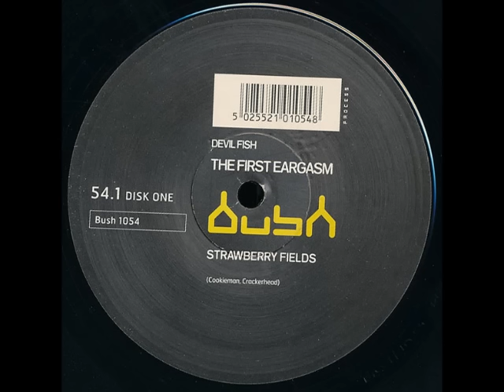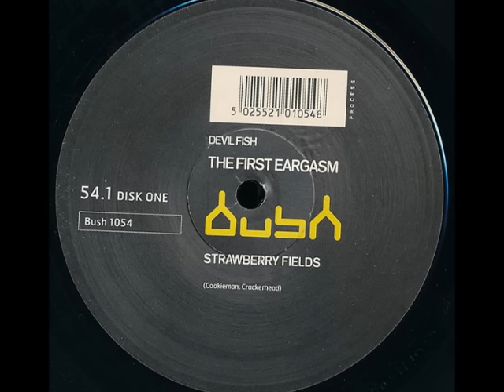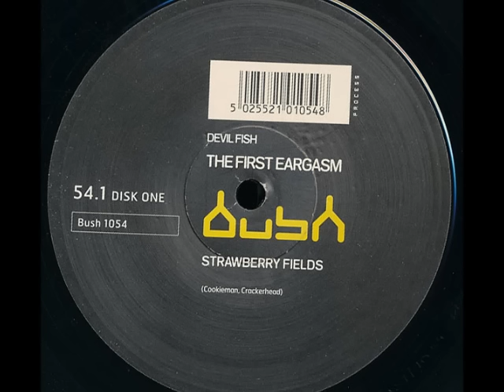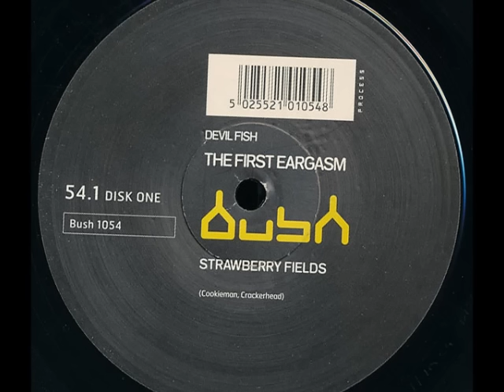Devilfish - Strawberry Fields (Techno 1998)